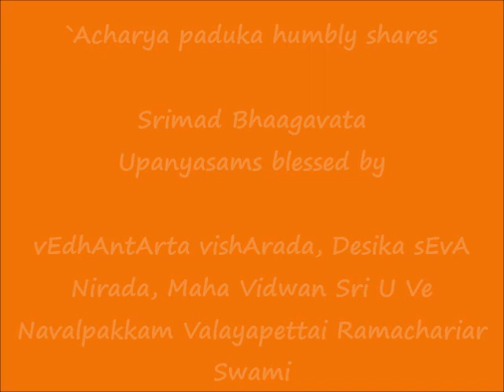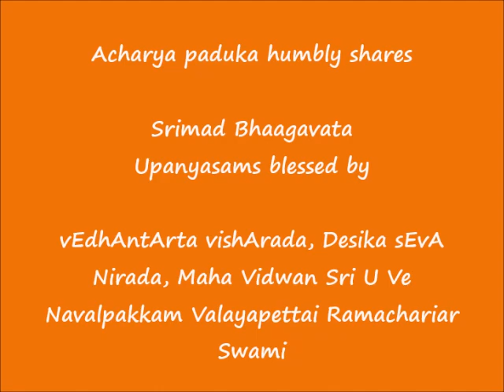006 - மஹர்ஷிகளின் கேள்வி (maharshigaLin kELvi) - ஸ்ரீமத் பாகவத (Srimad Bhaagavata) Upanyasams